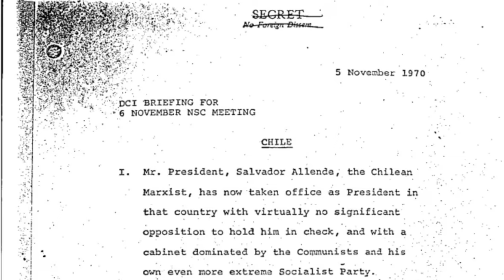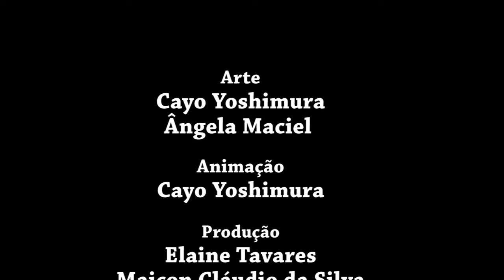Operação Águia - Chile 1970 (E 3)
Programa da série que apresenta as intervenções dos Estados Unidos na América Latina. Neste episódio falando sobre como os Estados Unidos interveio na economia chilena para desestabilizar o governo de salvador Allende. Apresentação: Camila Vidal.